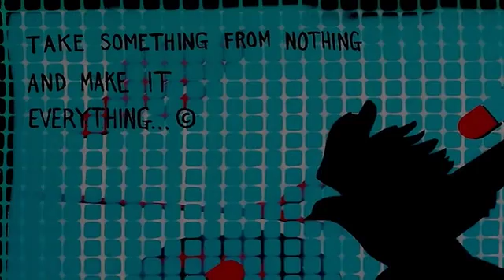Pop Art Symbols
pop art